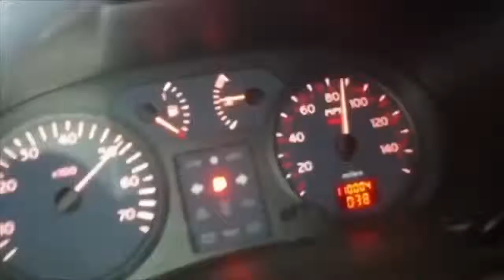Car Crash Accident Compilation #1 CCA